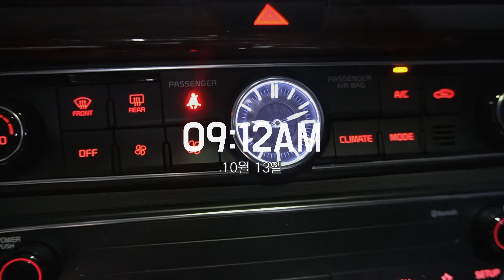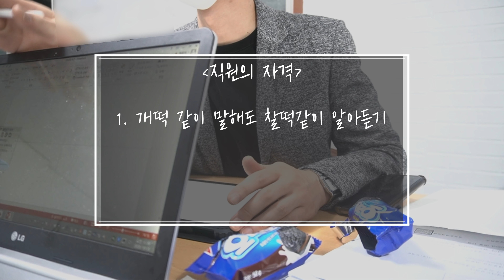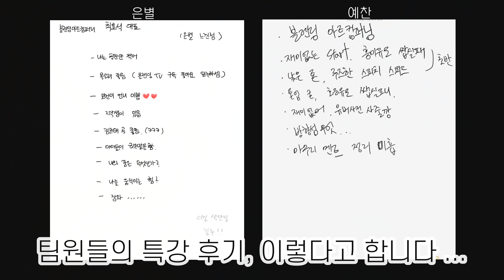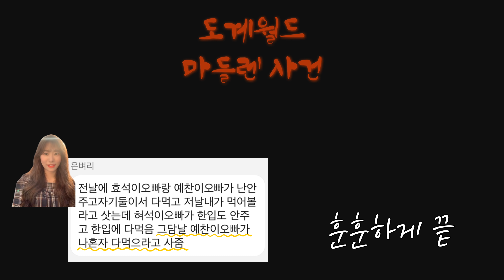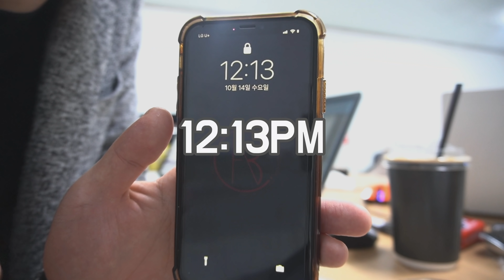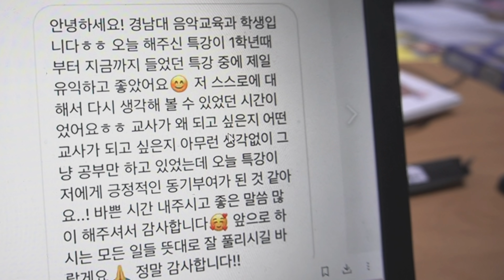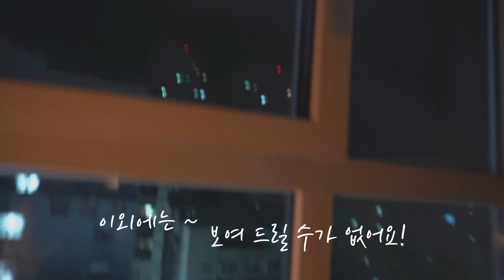[B-Vlog #2] 갑질 당하는 대표?! 블렌딩 대표의 처절한 일상+ 소름끼치는 도계월드 마들렌 사건까지.. 낱낱이 공개합니다!!